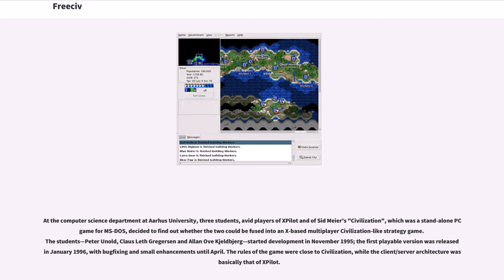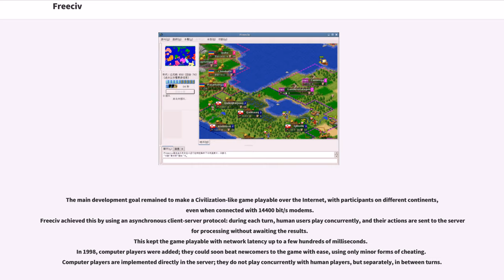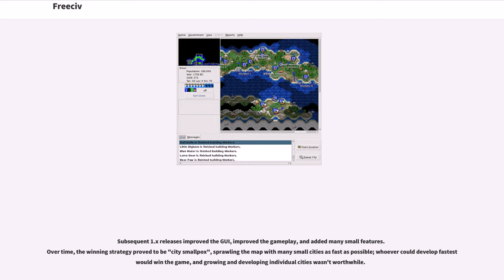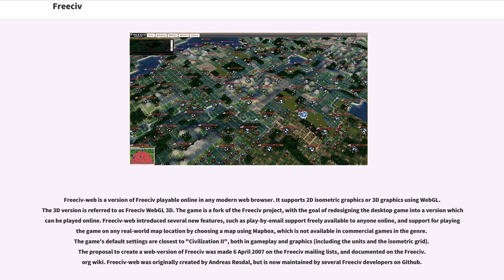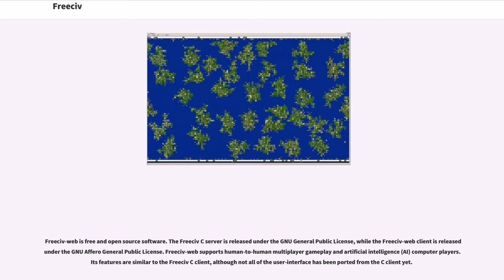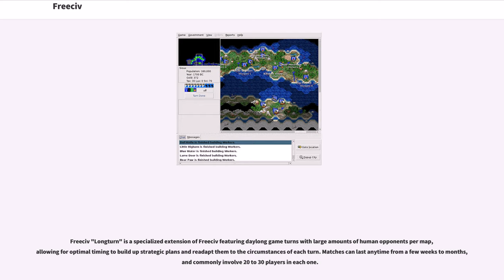Freeciv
Cross-platform_software
Free_and_open-source_Android_software

Freeciv is a single- and multiplayer, turn-based strategy game for workstations and personal computers inspired by the proprietary "Sid Meier's Civilization" series. It is available for most desktop computer operating systems and available in an online browser based version. Released under the GPLv2, Freeciv is free and open source software. The game's default settings are closest to "Civilization II", in both gameplay and graphics, including the units and the isometric grid.

Players take the role of tribal leaders in 4000 B.C. who must guide their peoples through the centuries. Over time, new technologies are discovered, which allow the construction of new city buildings and the deployment of new units. Players can wage war on one another or form diplomatic relationships.

The game ends when one civilization has eradicated all others or accomplished the goal of space colonization, or at a given deadline. If more than one civilization remains at the deadline, the player with the highest score wins. Points are awarded for the size of a civilization, its wealth, and cultural and scientific advances.

At the computer science department at Aarhus University, three students, avid players of XPilot and of Sid Meier's "Civilization", which was a stand-alone PC game for MS-DOS, decided to find out whether the two could be fused into an X-based multiplayer Civilization-like strategy game. The students—Peter Unold, Claus Leth Gregersen and Allan Ove Kjeldbjerg—started development in November 1995; the first playable version was released in January 1996, with bugfixing and small enhancements until April. The rules of the game were close to Civilization, while the client/server arc...